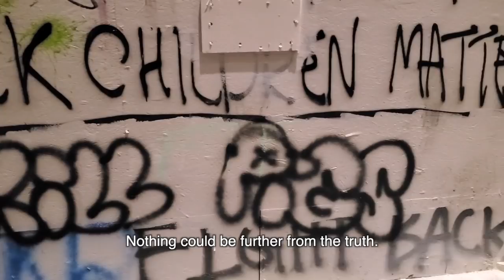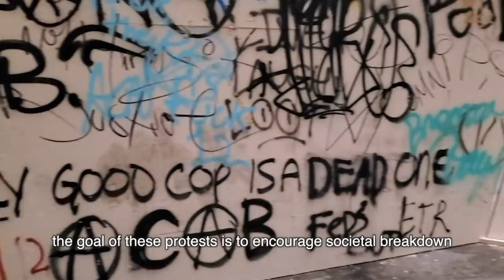Inside the Portland riots - this is what the media calls peaceful?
The media will have you believe that the Portland protests are peaceful. spoiler alert...they are not.